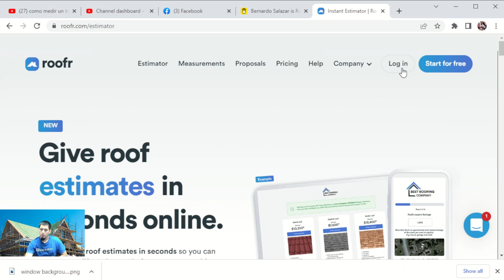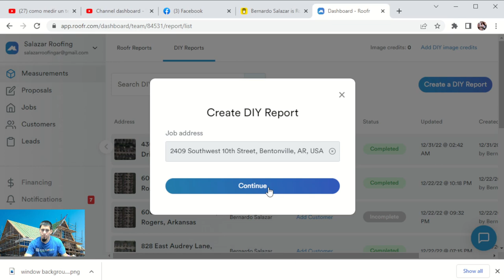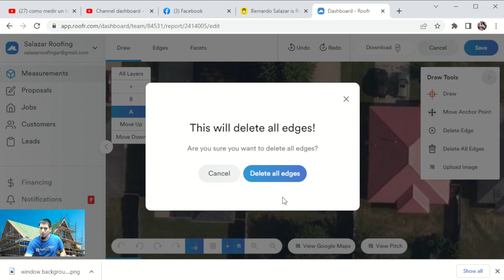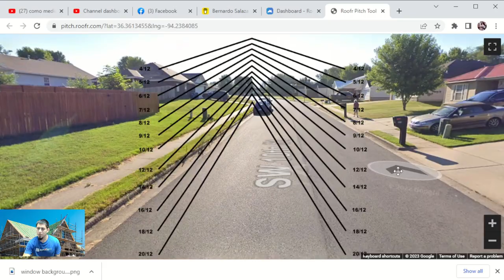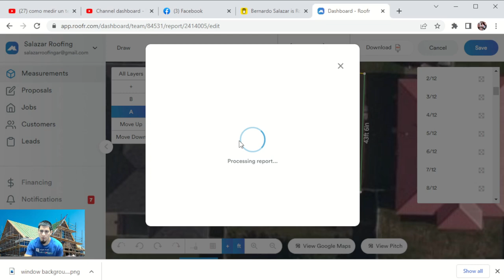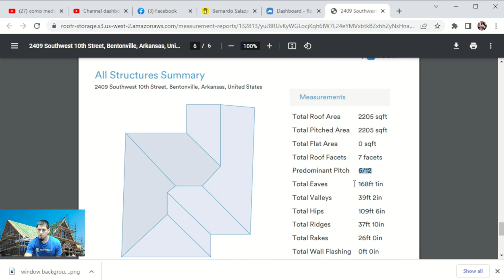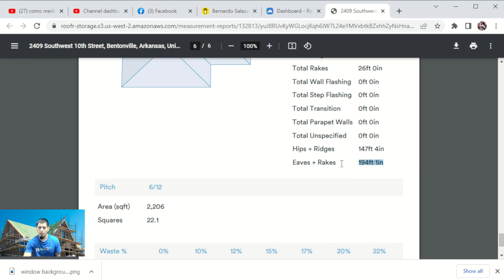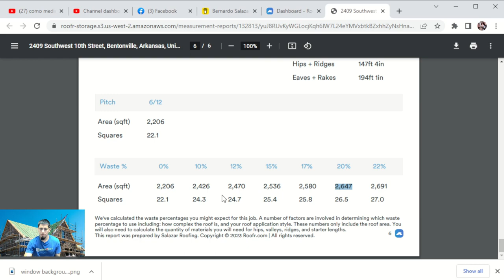como se mide un techo por satelite / roofr website / como medir un techo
Mi contenido es totalmente gratis pero si gustas invitarme un cafe aqui te dejo mi link.